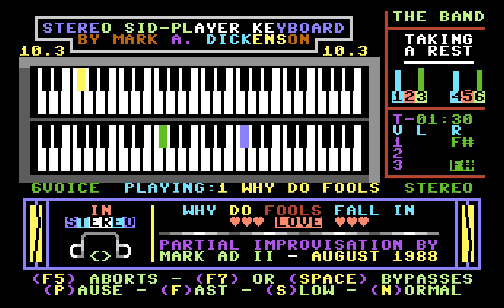Why Do Fools Fall in Love by Mark A. Dickenson (Mark AD II) (Sidplayer)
"Why Do Fools Fall in Love" as arranged by Mark A. Dickenson (Mark AD II), played on the Stereo Player 10.3 for the Commodore 64.